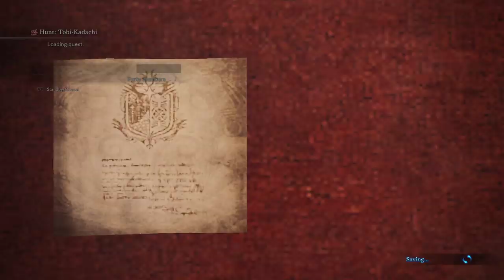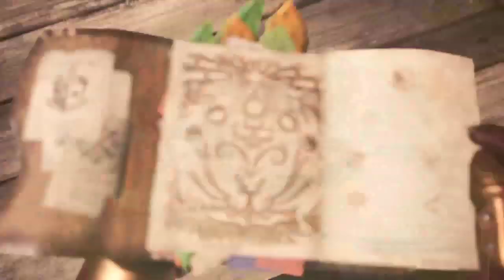Monster Hunter World | Let's do some farming for upgrades!